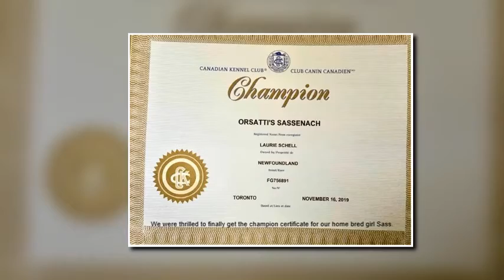Happy New Year 2021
In spite of struggles this year with lockdowns, my surgery, our Shiny's injury, surgery and recovery we had a great year.  We don't have a lot of pictures or videos for this year, but I hope you enjoy this short  montage.   Happy New Year from Orsatti Newfoundlands.